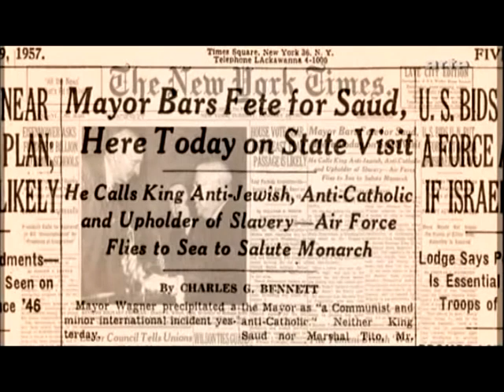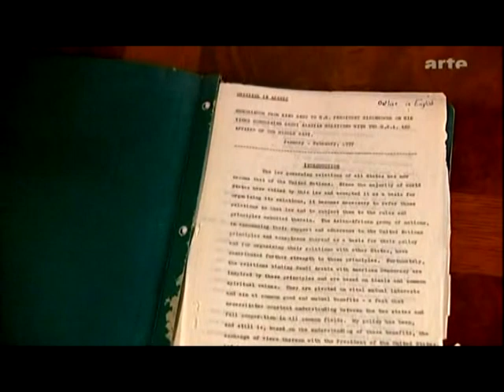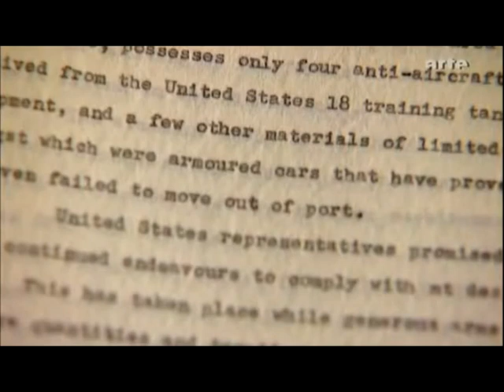Das Königshaus der Saud Dokumentation Teil 4